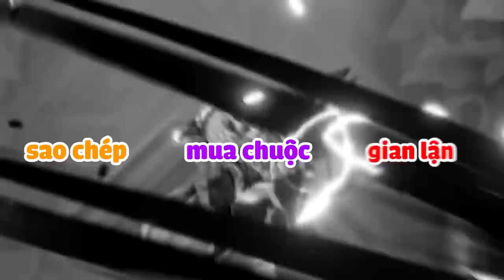PHONG CẬN SAMMY THỬ THÁCH 24 GIỜ NHẬN NUÔI 1000 EM BÉ HUGGY ĐÁNG SỢ VÀ CÁI KẾT TRONG MINECRAFT